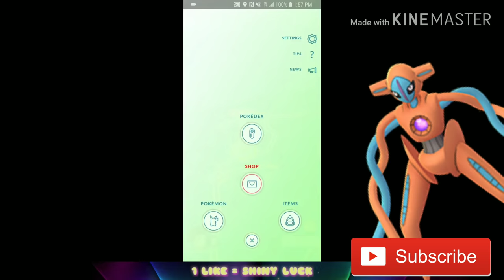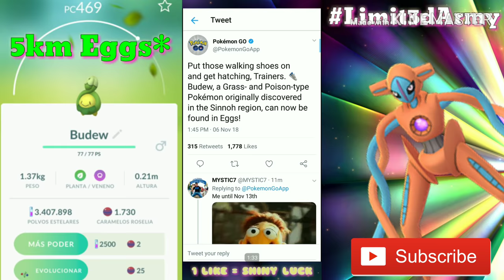NEW GEN 4 BUIZEL + BUDEW in Pokemon Go!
- Recording App = YT Gaming

** SOCIAL/ LINKS **